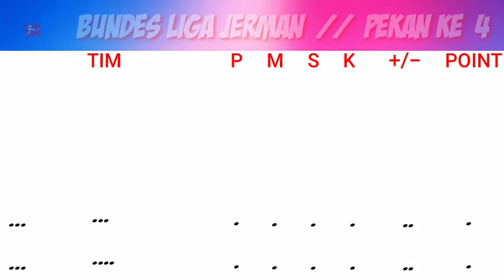Klasemen 6 liga eropa.premier,serie a,la liga,bundes,ligue 1,eredevisi.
klasemen liga-liga top 6 eropa.
kumpulan klasemen-klasemen sementara di 6 liga top yang ada di benua eropa.

5 liga top eropa
10 liga top eropa
transfer liga top eropa 2019
jadwal liga top eropa 2019
transfer liga top eropa 2020
juara liga top eropa 2020
4 liga top eropa
klasemen liga inggris klasemen liga italia klasemen liga spanyol klasemen liga jerman klasemen liga prancis klasemen liga belanda klasemen liga top 6 eropa